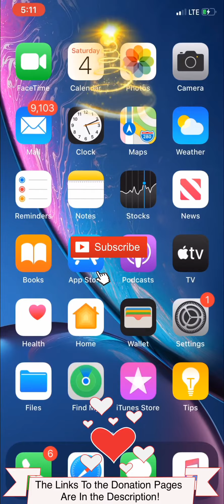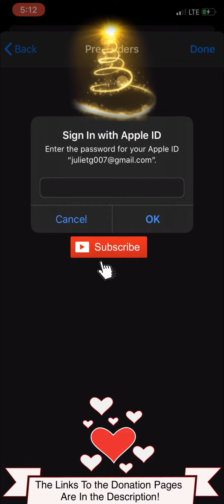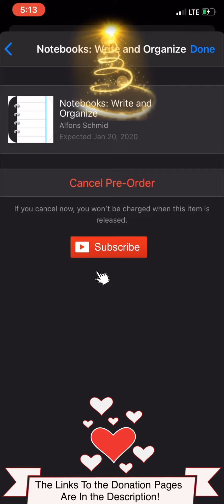iOS - Appstore - How To Locate Pre-Order Apps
My goal is to help all the people around the world with their technical issues.  I’ve worked with iPhones, Androids, Computers, MacBooks and etc. before.  I’ve helped all my friends and family with their tech issues.

Please any amount will be greatly appreciated!  I need funds for video supplies.  Thank you!